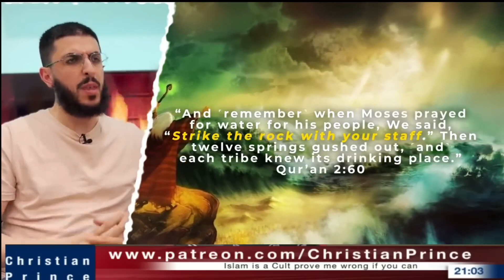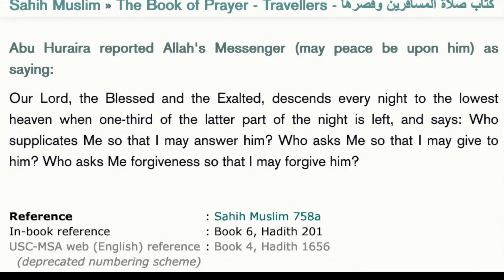Answering The Fools #1 - Christian Prince